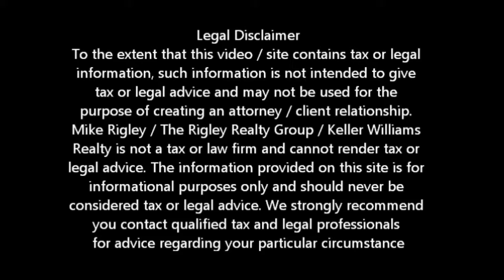Citi When Can I Buy Again Rocklin Short Sale Agent and Default Advocate Mike Rigley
Citi Short Sale -- How Long Before I Can Buy Again? Rocklin Short Specialist and Default Advocate Mike Rigley

Citi Short Sale -- How Long Before I Can Buy Again? Rocklin Short Sale Specialist, Default Advocate, Distressed Property Expert and Rocklin Short Sale Agent Mike Rigley here bringing you the latest Rocklin Short Sale Information. Thank you for joining us.

Citi Short Sale -- How Long Before I Can Buy Again? We get asked this question a lot. Most folks who Rocklin Short Sale really do want to be homeowners, they just got caught in an unfortunate set of circumstances. As is so much when dealing with Rocklin Short Sales the answer is - it depends. It depends on a number of circumstances. For instance, if you remained current throughout the process and moved more than 90 mile away, you can actually buy again right away presuming your credit is good and your debt to income levels are within the lenders guidelines.

As a rule of thumb, once you have completed your Citi Short Sale, or any other Rocklin Short Sale for that matter, you can generally buy again in two to three years. VA loans are two years, FHA and Fannie Mae are three.

Now it is important to know that the wait is not because of your credit or debt to income, it all has to do with the lending guidelines. As mentioned before you also have to have good credit, your debt to income levels have to be right and of course qualify for a loan.

The key to life after a Citi Short Sale is to take advantage of the debt relief and get your financial house in order. Pay off those credit cards and start to save the difference between your new rent payment and your old house payment so when it does come time when you can buy again you can get into a home you can comfortable afford and are not living on the financial edge

Is a Rocklin Short Sale Right for Me? Give me a call and let's find out. We also offer a short sale lease back program for those who qualify allowing you to short sale and stay in your home.

To get a better idea of when your Rocklin home will be worth what you owe, log in for a free estimate or call me today for a free no obligation consultation or for the latest Rocklin short sale information. Citi Short Sale -- How Long Before I Can Buy Again?